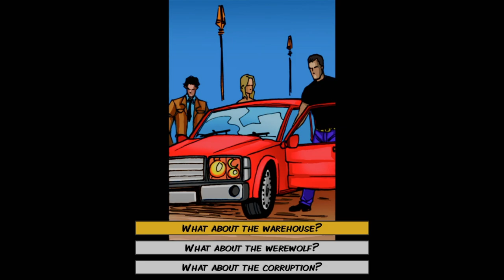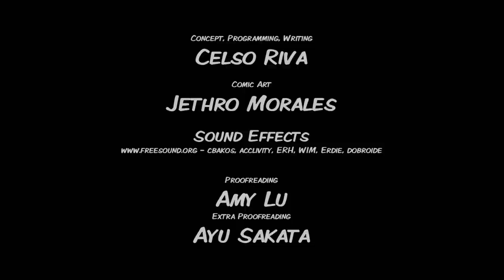Vera Blanc Full Moon | Easy Cheap Fast Platinum! | 100% Trophy Guide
My trophy guide for Vera Blanc Full Moon! Available on PS4, this is a 100% trophy guide and walkthrough . This game only has 1 stack.

Vera Blanc is a mystery / detective game. Take on the role of Vera Blanc, a young and beautiful woman with an extraordinary power: the ability to read other people's minds! The game plays like a visual novel / adventure game with two endings for the mystery and a collection of challenging minigames. In this episode, our heroine travels to a mysterious town in Germany deep in the Black Forest. A serial killer is on the loose, and all leads point to a werewolf as the culprit!